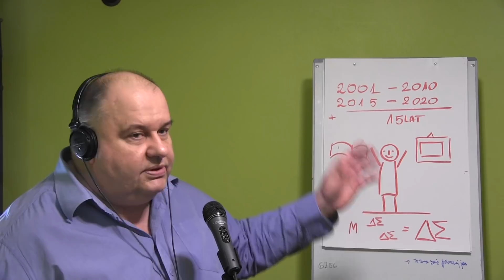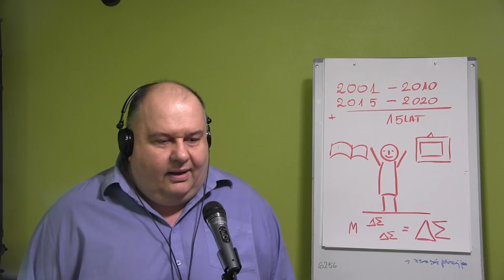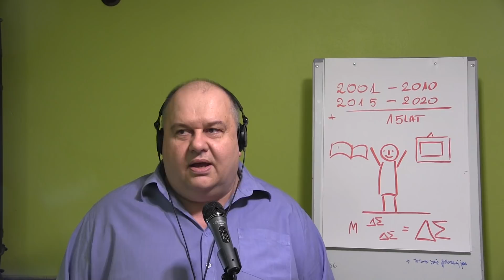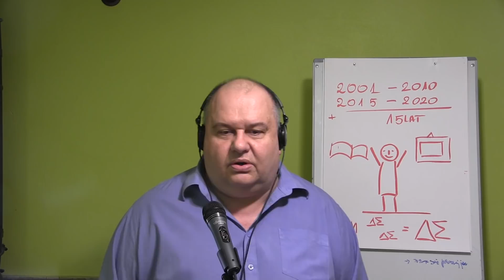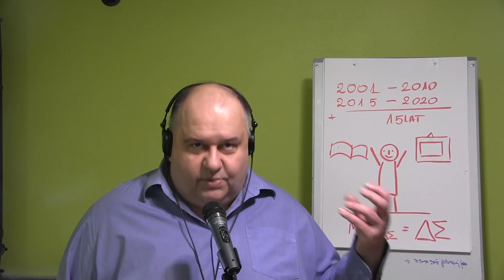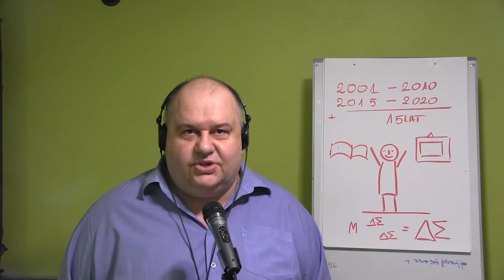Dobry menadżer to akuszer ludzkiego entuzjazmu, i tyle....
Dobrze że tu jesteś. Jeśli uznasz te treści za wartościowe przekaż je dalej...